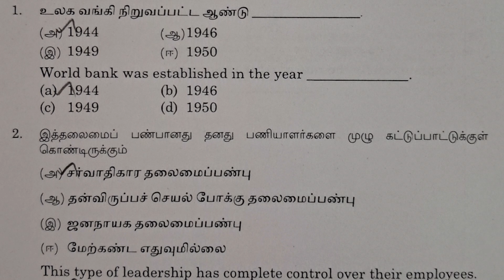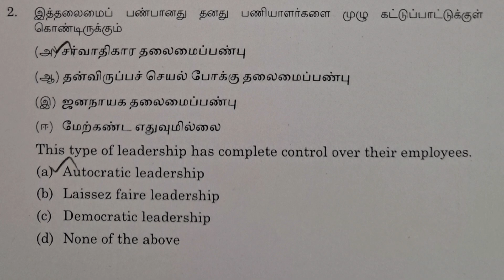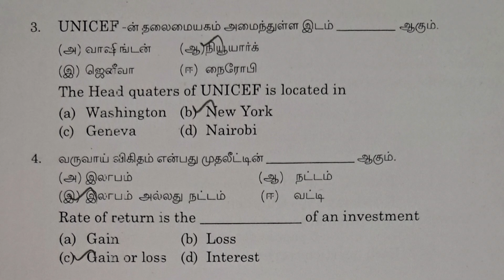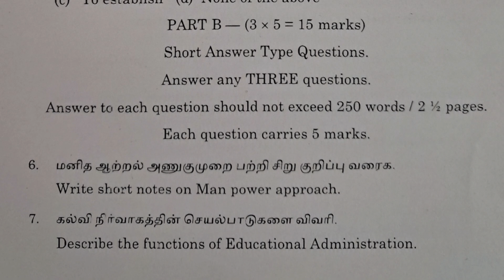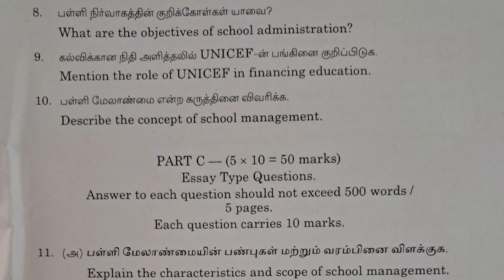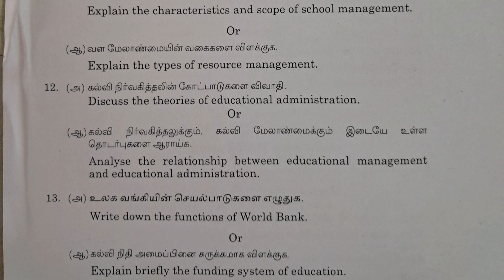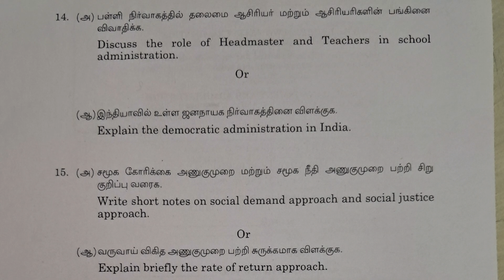tnteu school #@infoking2447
friends !

This video help to students study of School Management and Administration வணக்கம் நண்பர்களே இந்த வீடியோவில் பள்ளி மேலாண்மையும் நிர்வாகமும் Question paper August 2024 பற்றி  குறிப்பிடப்பட்டுள்ளது. படித்து பயன்பெறவும்

peter Seligmann
tnteu
Your Academy
start to study
RAPIDMINDS TAMIL
Learning Confidently
Teen Tony
Eswari Karthik
Dr. Muthupanneer selvam
Aspiring Teachers
MaanavanAasiriyar Saravanan
manisathiya education news
Feba Grace
TAMIL WAY
K.P.S.
Kavitha vlog's
JAMAL MOHAMED COLLEGE OF TEACHER EDUCATION
Larel Adams Godfrey
surya smart ideas
NSK kkg 227 Naga
Kirthi's TEACHERSCRIPT
Stairs to Excellence
VJ ALERT
My Education
Study with Rakesh
MT SIR NEPAL
Naveen Dahiya
fresh student
DIET HAPUR
Smarter EveryDay
Dream Of Success
Pon Vaira Citadel
Beinga Best Teacher
Homely Classes
Catalyst Soni
Ramgarh Educare
SG Tutorial Guide
The Vani Classes
Bed Bachelor of Education
Shyna Goyal
Pure Mind Flies
Ready To Learn
R2 Study Point
Sarita Classes
Laxmidhar Sir
Digi Learning
manisathiya education news
Education Classes
Learn something
Pupil teacher
High Speed Guru
MOTIVATION SHORTS
ANDHRA BED
Math Friend
PG Point
Prepwise UG Plus
RS Tutorial Guide
Sparsh Classes
B.Ed. Notes
Kaur Studies
Online Prep
JIS WORLD
Ready To Learn
Shivani Singh
student teacher
study material

Education psychology
கல்வி உளவியல்

கல்வி உளவியல் என்பதன் பொருள்

1St year model question paper

2nd year model question paper

B.Ed 1stYear Notes - Pedagogy (topic - Bloom's Mastery Learning) ப்ளூம் தேர்ச்சி கற்றல்

B.Ed 1st year pedagogy subject 2nd Unit notes

1.william gardens synectic models

2. blooms mastery learning in tamil

ப்ளூம் தேர்ச்சி கற்றல்

3. Activity based learning concepts

4. செயல்பாட்டு அடிப்படையிலான கற்றல்

5. Activity based instructions

6. social inquiry model (சமூக கற்றல்)

7. Carl Rogers Nondirective teaching model

காரல் ரோஜர்ஸ் வழிகாட்டுதல் இல்லாத கற்பித்தல் மாதிரிகள்

8. Robert glacers teaching model

9. BF ஸ்கின்னர் Operant training

10. Advanced organiser model

yoga health and physical education